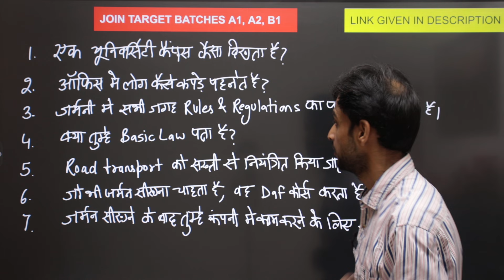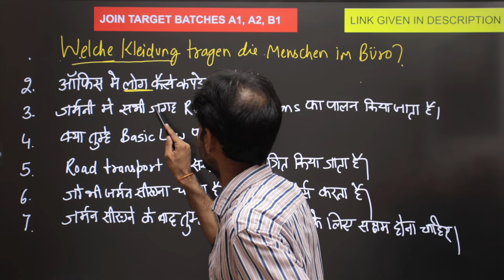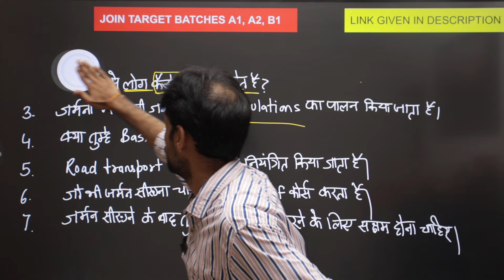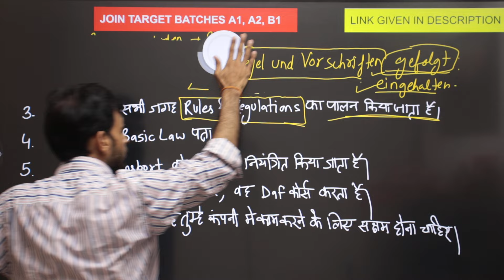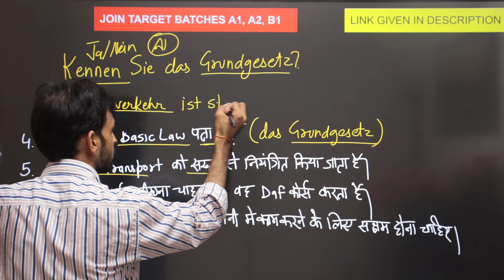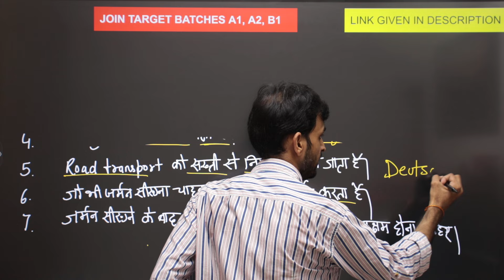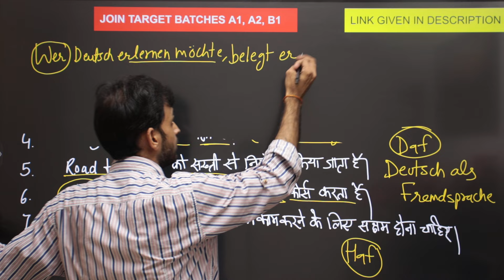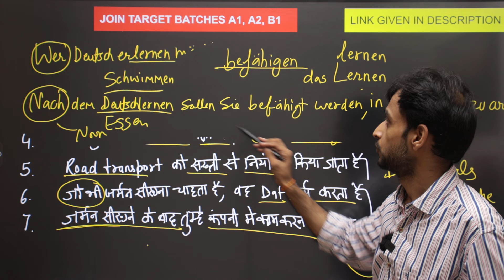THESE GERMAN SENTENCES ARE JUST AWESOME | IMPORVE GERMAN VOCABULARY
DEUTSCH FUR DIE PFLEGE. B2
B2 Brief Schreiben Book

TestDaf Book:
B2 German Book [ KONTEXT B2]
B2 German EXAM PREP BOOK